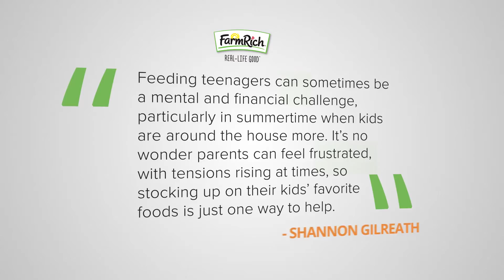Teen Snacking Survey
Do kids really get hangry? How much time do parents spend planning meals? How does all that change in the summer?

Teen snacking goes up 50% in the summer!

Hungry teens are home for the summer and parents may want to brace themselves for a bumper grocery bill.

Time to stock the kitchen! For teen hunger solutions, visit FarmRich.com.